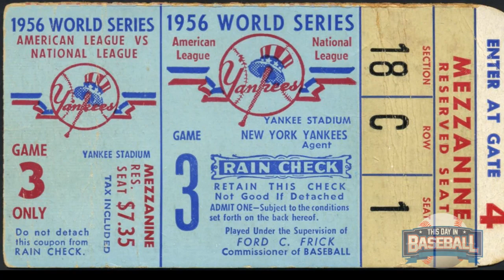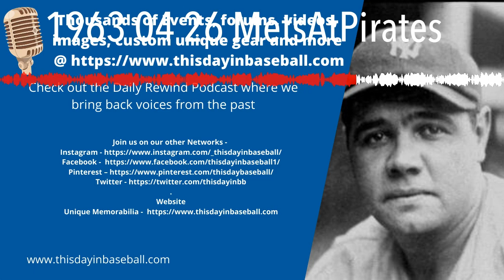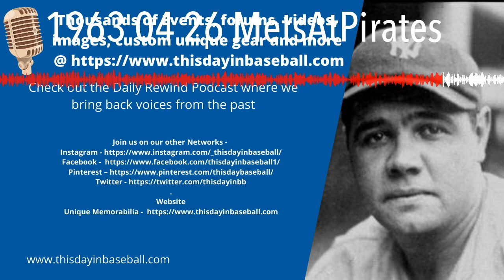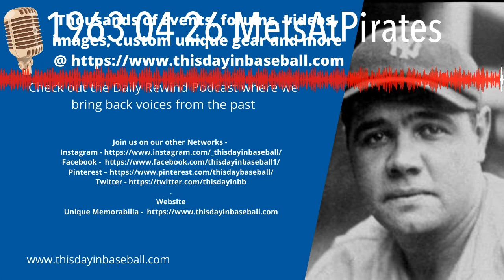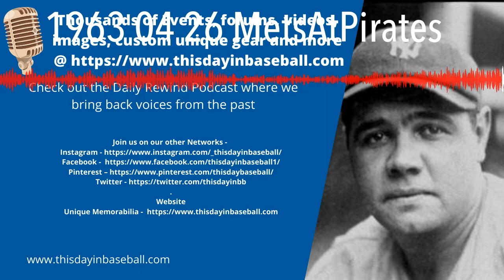April 26 1963 New York Mets vs Pittsburgh Pirates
Attendance: 10,531
Venue: Forbes Field
Game Duration: 2:56
Night Game, on grass

b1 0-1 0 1– RR PIT Ted Savage Al Jackson Home Run (Deep LF); Schofield Scores
b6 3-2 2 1– R PIT Harvey Haddix Al Jackson Double to LF; Bailey Scores
t6 2-3 0 — NYM Al Moran Harvey Haddix Reached on E7 (Fly Ball); Moran to 2B
t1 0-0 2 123 R NYM Charlie Neal Al McBean Walk; Hickman Scores; Thomas to 3B; Kranepool to 2B
t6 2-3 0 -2- O NYM Al Jackson Harvey Haddix Strikeout Looking

Broadcast Details -

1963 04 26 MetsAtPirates